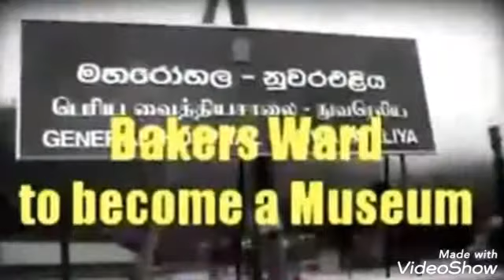THE BAKER'S WARD MUSEUM